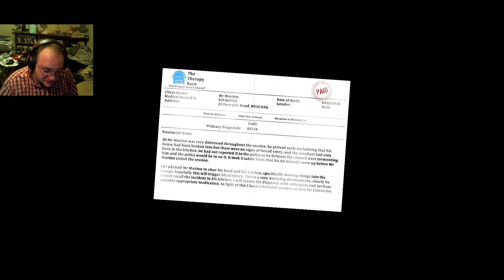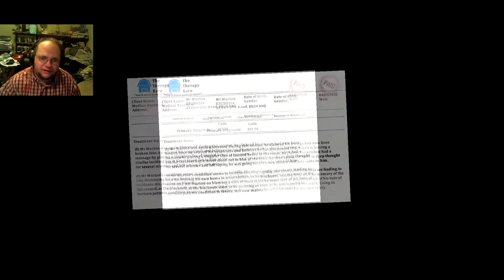Bean Boozled Challenge [I am Bread]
Hey all! I got some suggestions, and I took one and altered it a little. I decided to play a game that I would constantly fail at, and every time I failed I would eat a bean randomly chosen from the container it self. The video was so long I sped up parts, and cut big parts of the video that had really no relevance to the challenge.